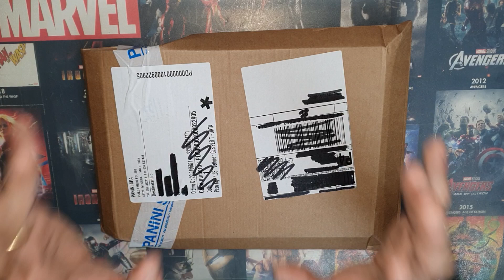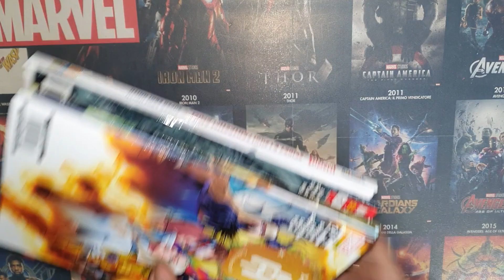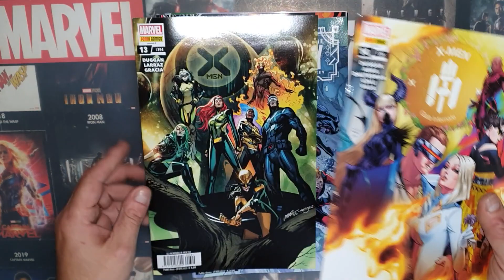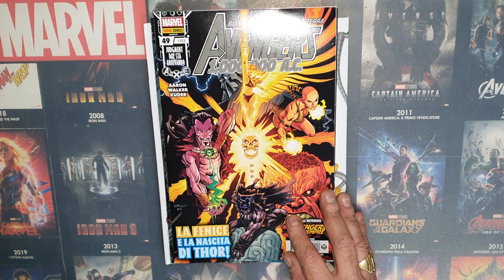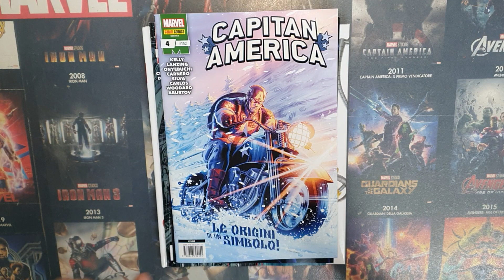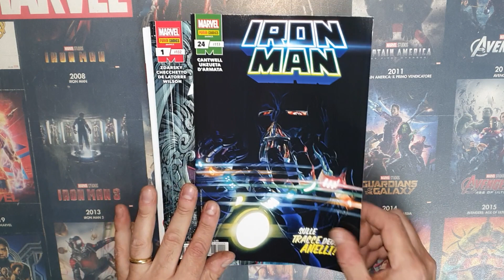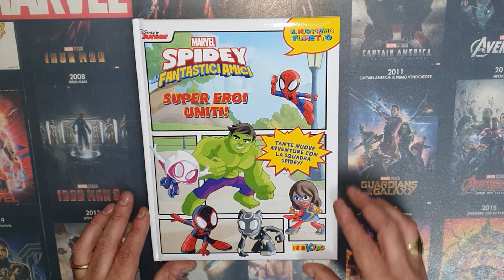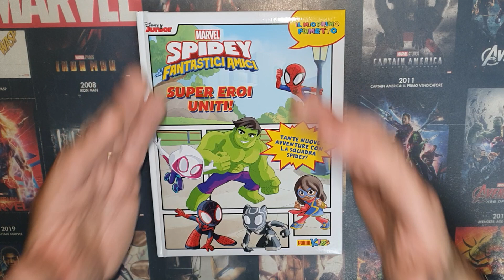Secondo ordine del mese di NOVEMBRE 2022 PANINI COMICS NOVITA' EDITORIALI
SECONDO ordine di Novembre dal sito di  @paninicomicsbrasil  : le novità dal 6 al 15 Novembre 2022.

Per i neo iscritti che vogliono conoscermi meglio, consiglio la visione di questi due video con la  presentazione della Tana del Ragno:

a 1000 ISCRITTI: ci metterò la faccia! Finalmente svelata l'identità segreta di chi sta dietro la videocamera della Tana del Ragno!

In genere pubblico  3 o 4 video a settimana in cui mostro  la mia collezione tematica dedicata a  SPIDER-MAN (con gadget, giochi, fumetti americani, sorpresine, cards, figurine e tanto tanto altro materiale di tutti i tipi). i recuperi  online e nei mercatini dell'usato e tutto il materiale che via via arriva nellaTana del ragno.

Inoltre recensioni, unboxing, video-acquisti, consigli per gli acquisti  e tanto altro ancora!